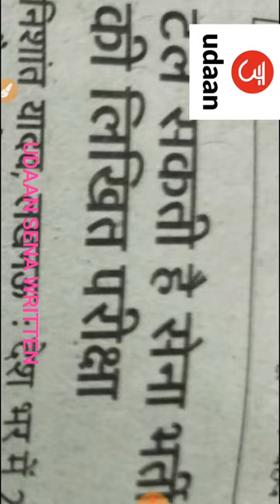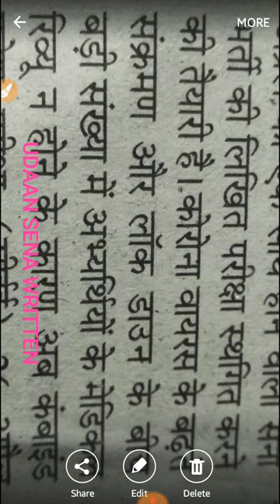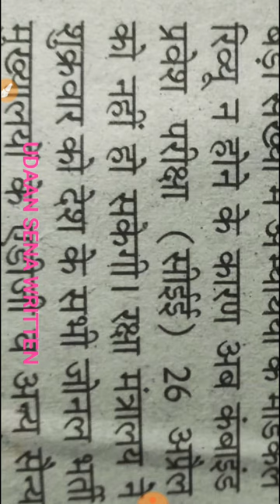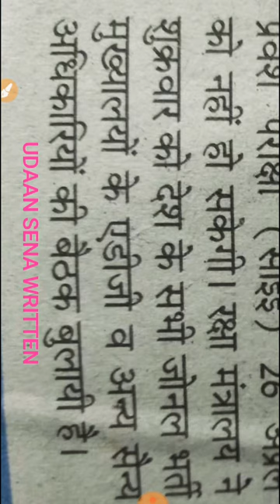आर्मी भर्ती 2020 !! लिखित परीक्षा! ! न्यूज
Army Breaking news 26 April 2020

Lockdown